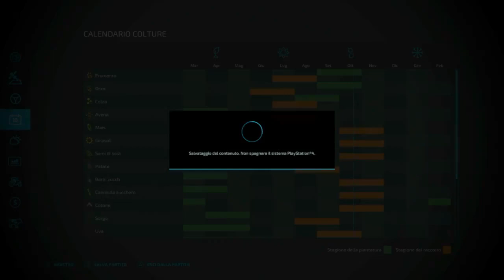FS22 Haut-Beylerone | Timelapse | I sow barley, remove stones and prepare the field for grass EP117